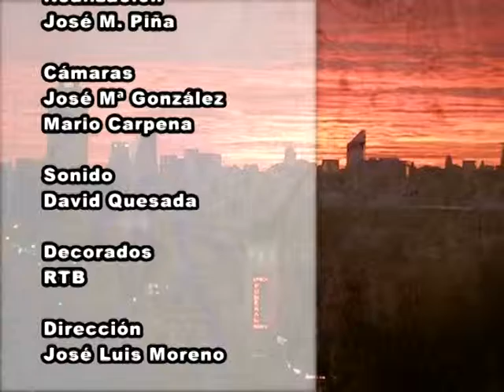Buenas Noches Señor Alcalde - 46 - Benalmádena